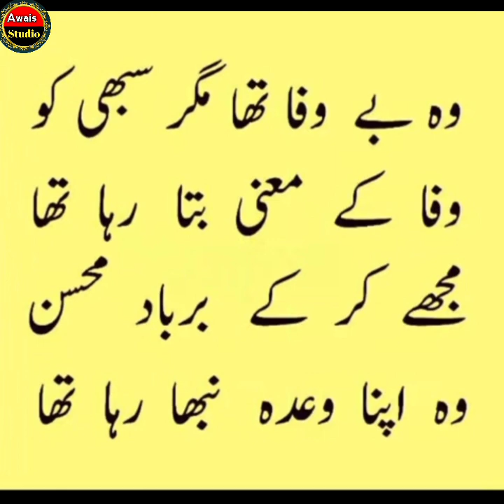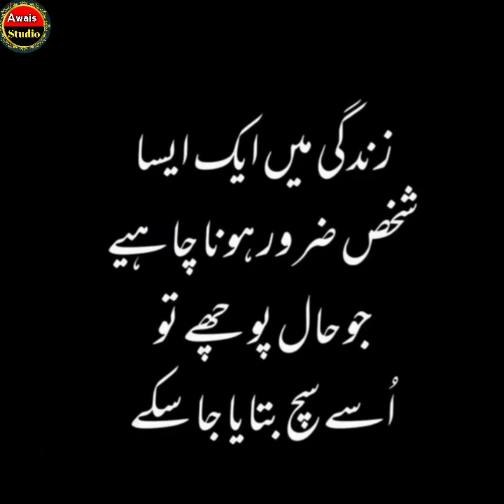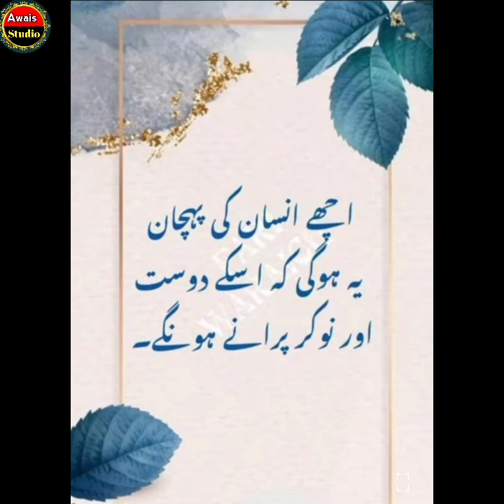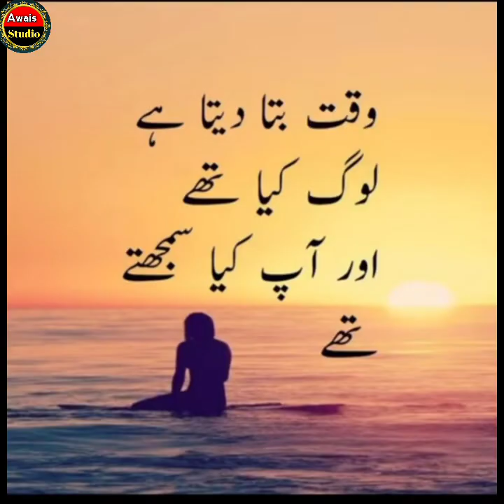Aqwal e Zareen | Urdu Quotes | Urdu Shayari| Islamic Status | Motivational Quotes | Golden Words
Aqwal e Zareen | Urdu Quotes | Urdu Shayari
| Islamic Status | Motivational Quotes | Golden Words

Your Queries;

best urdu quotes hazrat ali
best urdu quotes best quotes in urdu
urdu islamic quotes status
islamic urdu quotes about life
islamic urdu poetry best quotes in
urdu quotes
amazing image collection quotes in urdu islamic words urdu poetry
new islamic poetry urdu poetry collection best quotes in urdu